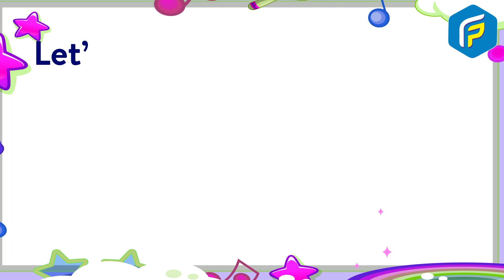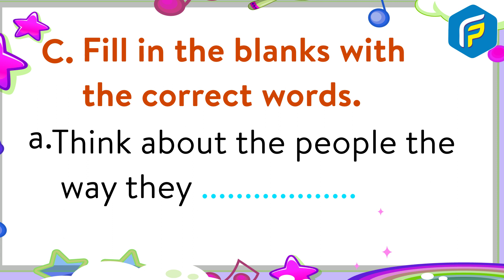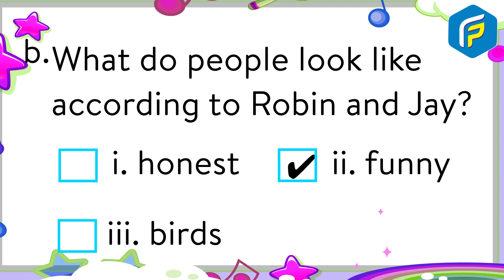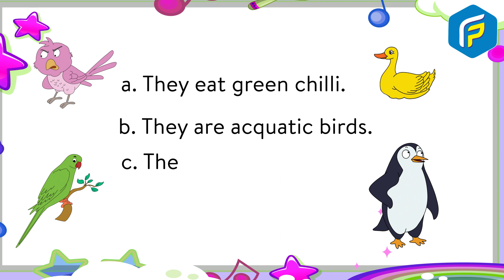Franklin English Reader Class 3 - Chapter - 5 Bird Talk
Why Study from Franklin?